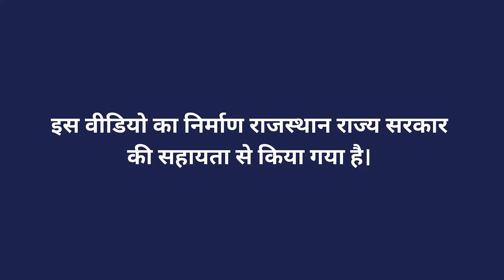पशुओं की स्वास्थ्य संबंधी पर चर्चा